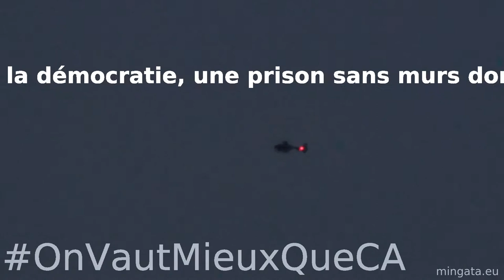Le meilleur des mondes